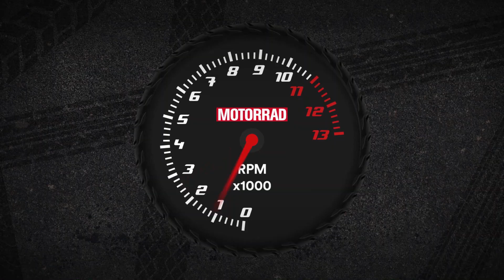Thyssenkrupp Carbon Felgen @ Eicma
Bei Thyssenkrupp Carbon Components werden uns auf der Eicma 2019 alle Details und Infos zu den Carbon Felgen erklärt. Auch die neue S 1000 RR bekommt nun Felgen mit Straßenzulassung und im schicken, transparenten Carbon-Look.